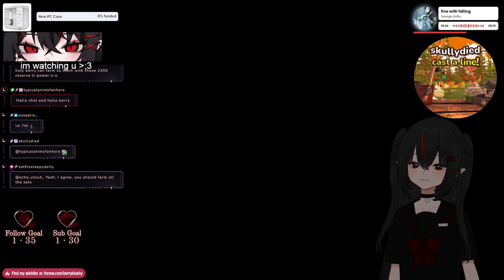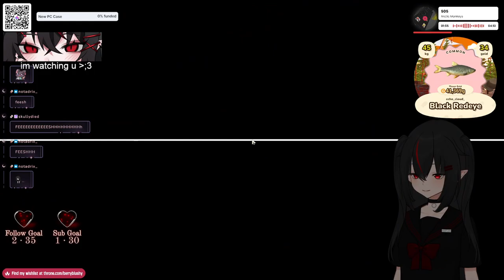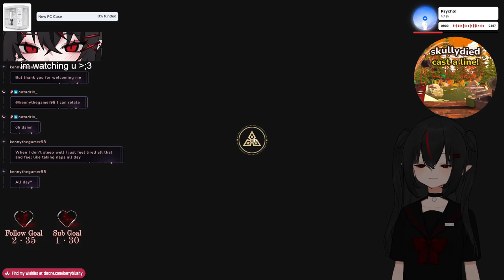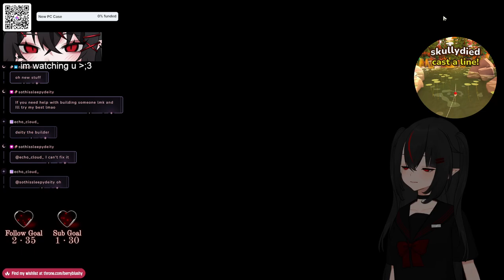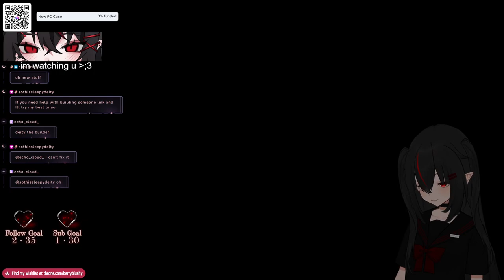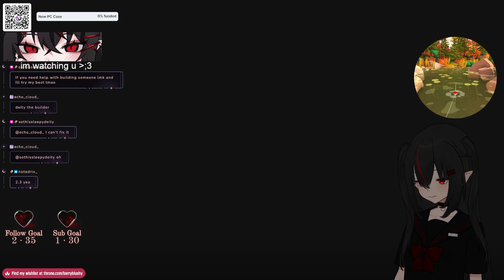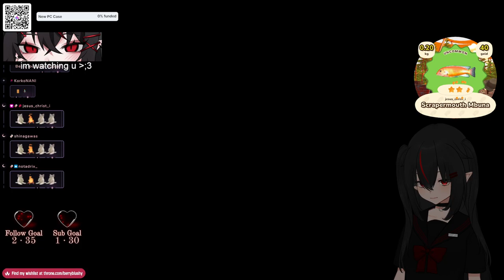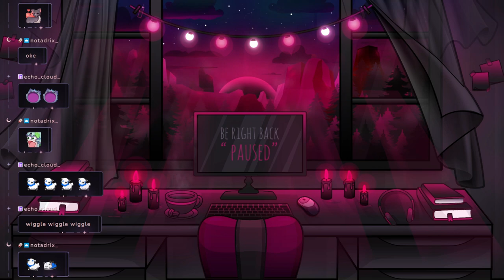【06/19/2024】🦇2.3 Endless Grind!🦇【Berry】